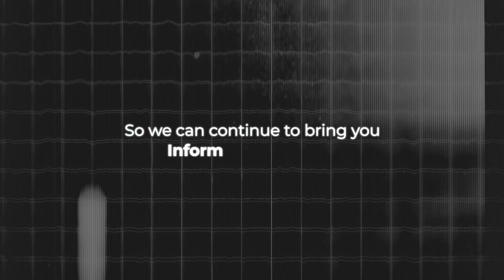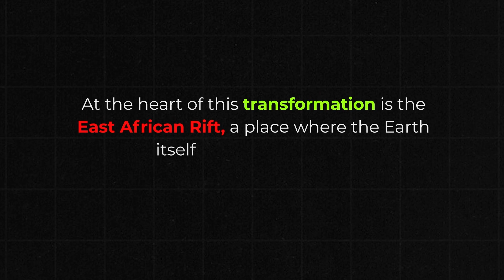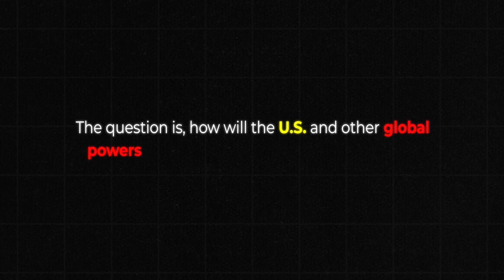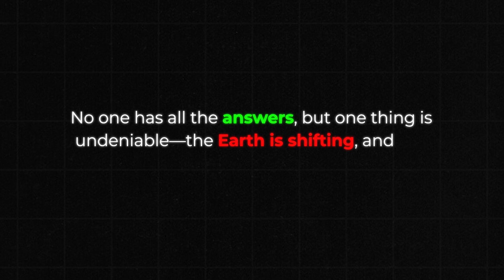Trumps Concerns About The New Ocean Forming in Africa | How It Will Affect The Global SuperPowers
The Earth beneath East Africa is shifting, and a new ocean is being born. The land cracks, volcanoes erupt, and an unstoppable transformation unfolds. But this isn’t just a geological marvel—it’s a geopolitical game-changer. With new waterways forming, global powers are watching closely. How will this reshape trade, economies, and control? What does it mean for Africa’s future? Even Donald Trump has weighed in, raising concerns about the balance of power. As the ground trembles, so does the world order. Watch now to uncover the science, the stakes, and the future of a divided continent.